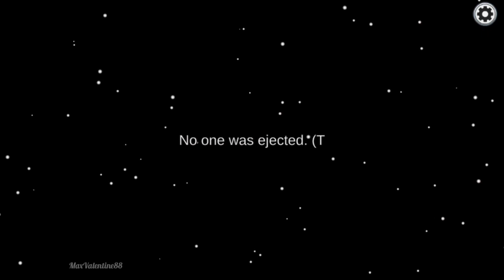Among Us | Quick Win 30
Among Us